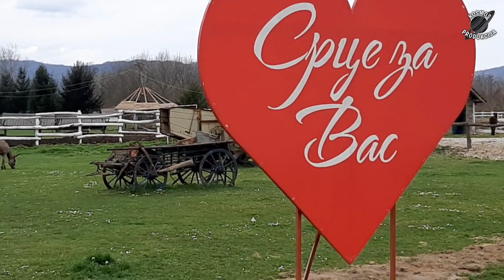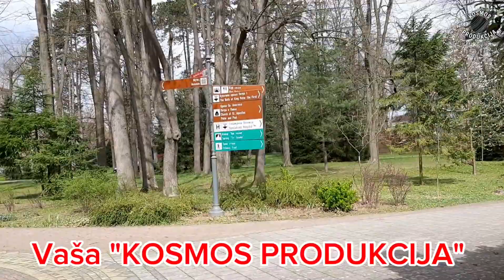LJEPOTE ZAPADNE SRBIJE, "SUNČANA RIJEKA" I BANJA KOVILJAČA